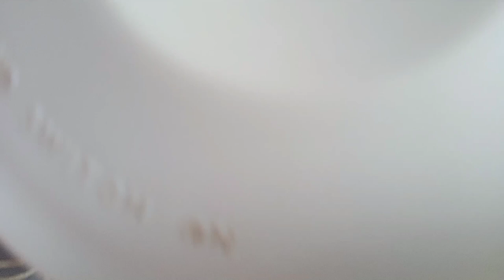How to make moong dal halwa? Yummy and delicious recipe........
In this channel I share various kinds of recipes like sweets breakfast New recipes juices chutney in my style which are very easy to making at home with some ingredients.

9 days 9 new vrat special recipe.. with me

Navratri ma bnay yeh Yummy aur tasty halwa.